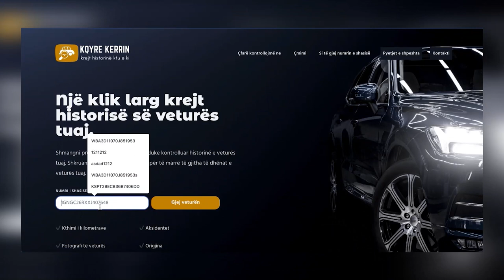Kete te shtune ne Drive/Zone | ora 16:10 ne Tv Klan Kosova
Çdo të shtunë ora 17:00 TV Klan Kosova